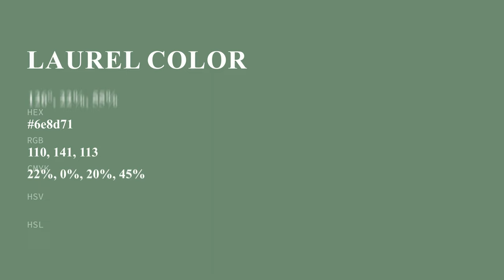Laurel color 6e8d71 hex color - Green color - Warm color 6e8d71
What color is Laurel ? 6e8d71 hex color - Green color - Warm color 6e8d71

Hex 6e8d71 Color Code is also known as Laurel color.